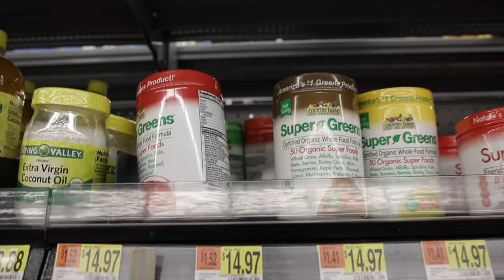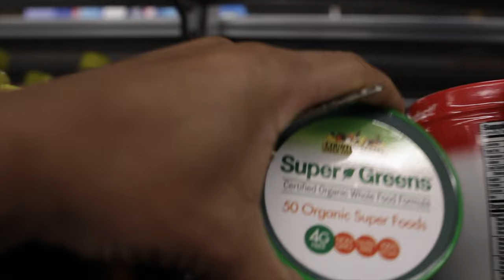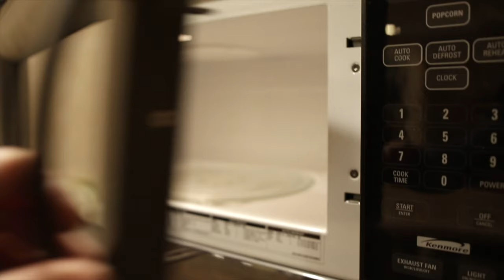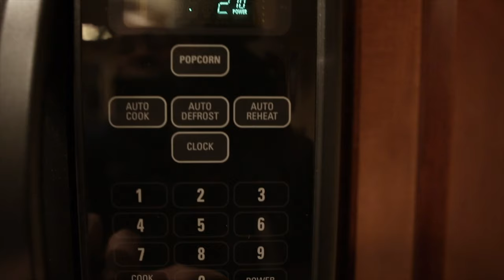2019 Sigma 18-35mm Canon 70D Video Test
Tested the Sigma 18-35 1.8 on the Canon 70D. Tested in daylight, indoor tungsten type lighting. Also tested the auto-focus as well as the manual focus ring.  Focus can be adjusted in video mode while live.  This is not a technical review. Enjoy the visuals. I love this lens. Peace!

Sigma 18-35 Canon